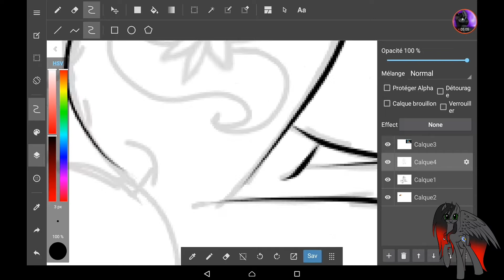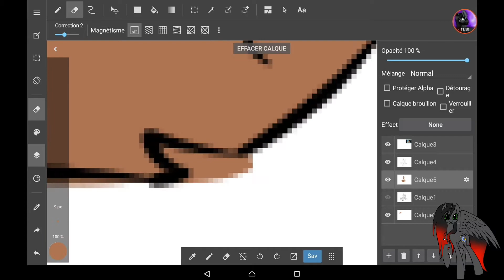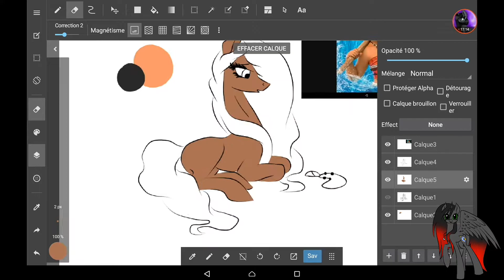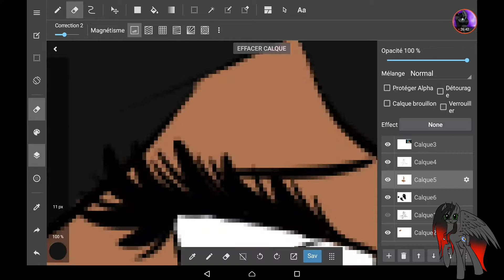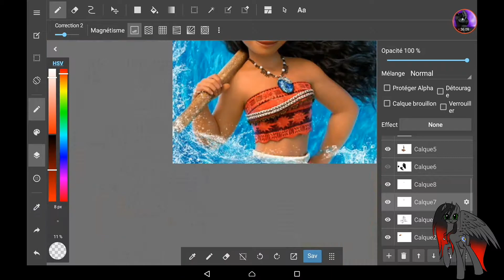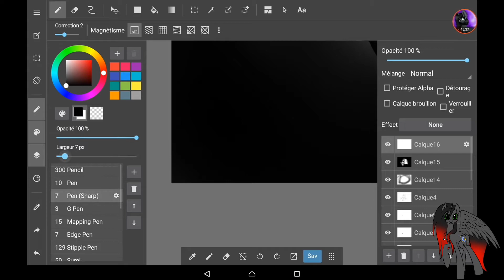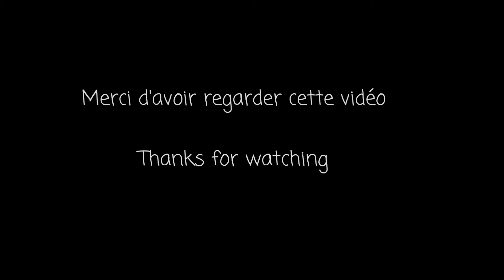Speedpaint - Moana ( mlp version )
Salut tout le monde aujourd'hui on se retrouve dans une nouvelle vidéo speedpaint mlp

Logiciel :
Medibang paint
Power director
Mobizen

Deviantart : juliette-silentcake